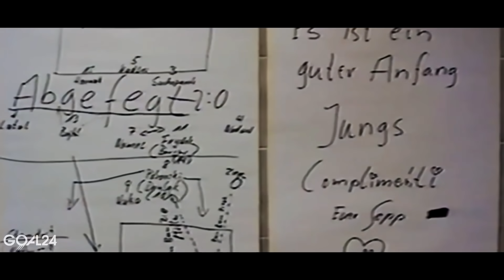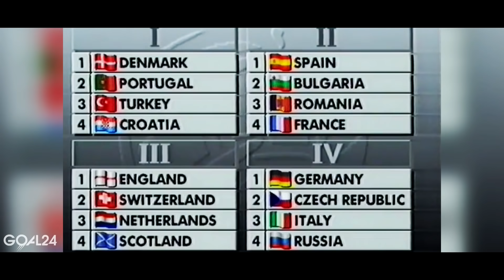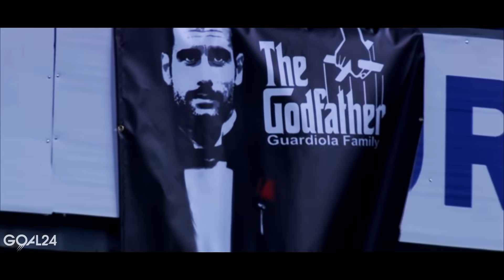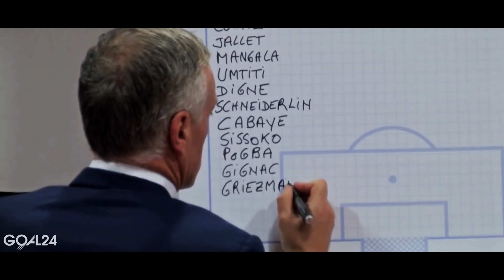5 победителей на Евро. Как выигрывали Чемпионат Европы?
GOAL24 рассказывает как выиграть чемпионат Европы и знакомит вас с прошлыми победителями за последние 20 лет, которые нашли рецепт победы на Евро! Мы предлагаем вам вместе с нами ненадолго окунуться в историю и проследить, как менялись тактические тренды на протяжении последних пяти чемпионатов Европы.